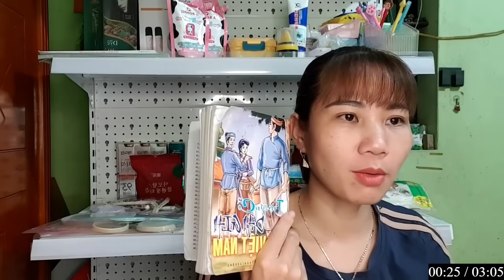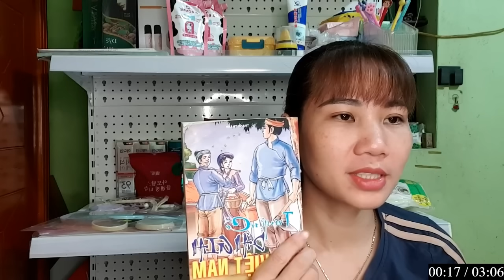Technical Dj Masti | Hôm nay Mình sẽ kể cho các bạn nghe câu truyện SỰ TÍCH CÂY CỌ CÓ GAI